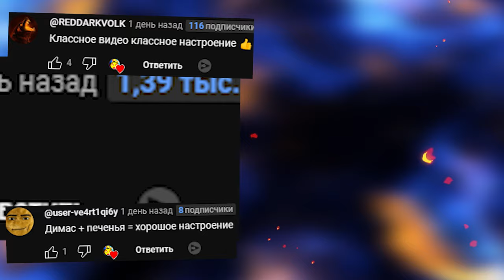ВЕСЕЛИМСЯ В ГАРРИС МОД SANDBOX GMOD ► Garry's Mod